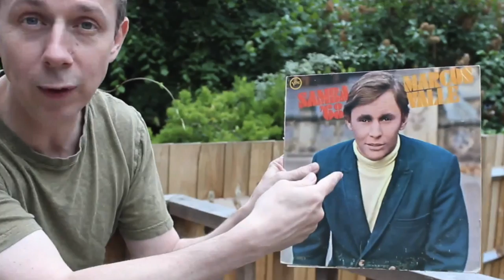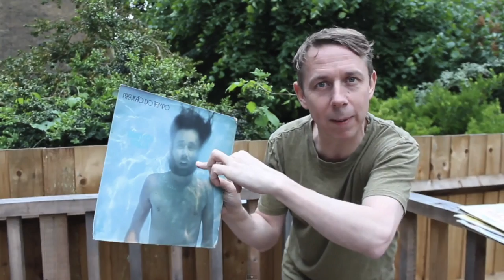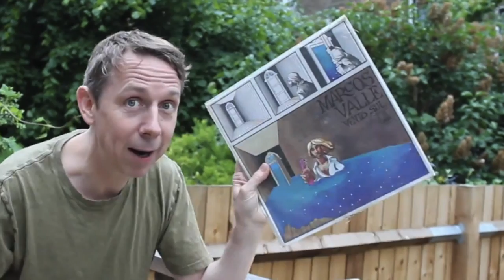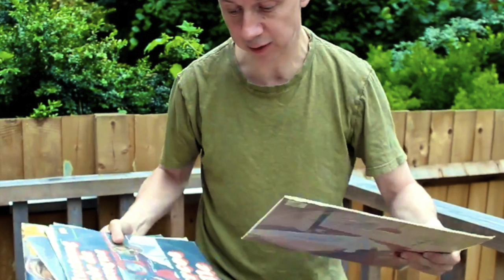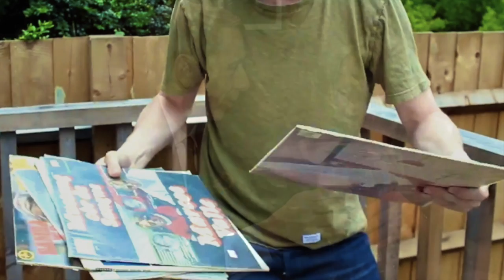America Latina - Marcos Valle - CD Brasil Bam Bam Bam by Gilles Peterson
America Latina - Marcos Valle
Produção: Marcos Valle & Gilles Peterson
Música de Marcos Valle e letra de Paulo Sergio Valle